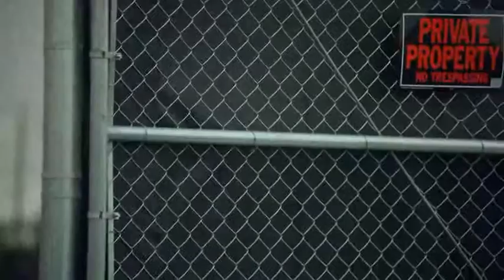Ducati Diavel 2015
-- a Diavel 1200-as V2-ese 162 LE-s.

-- 1200 cc, 162 HP, V2.